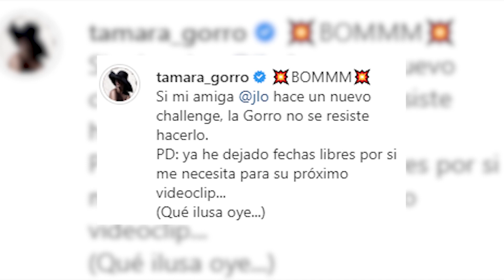Tamara Gorro imita el último videoclip de Jennifer Lopez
Qué mejor manera que comenzar el fin de semana con buena música. Y esto es lo que ha hecho Tamara Gorro, que ha sorprendido a sus seguidores con una publicación en la que la modelo imita a Jennifer López en su último videoclip del tema 'Pa Ti'.